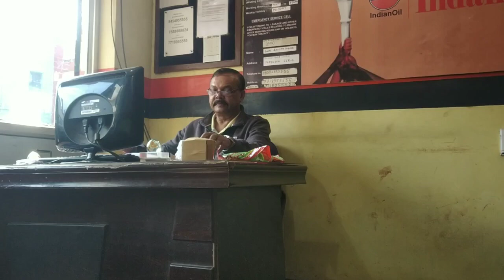🙏||Gaitadih khuntaw ynel chalaw huy lena 😀||vlog thoda lamba h guys fir bhi dekh lena